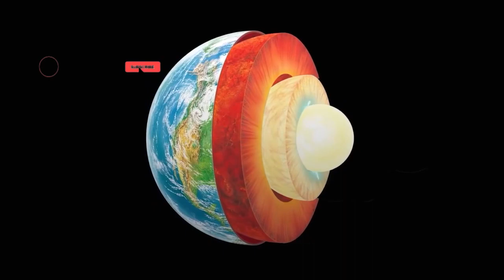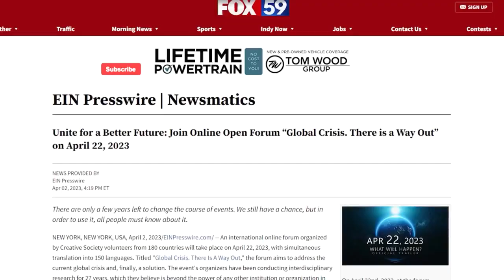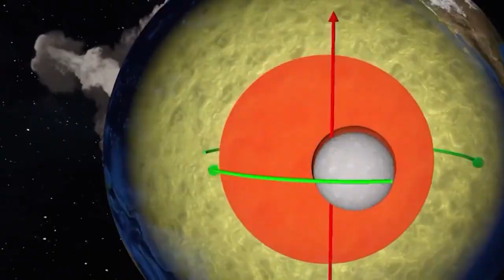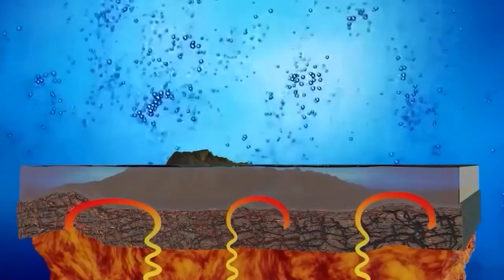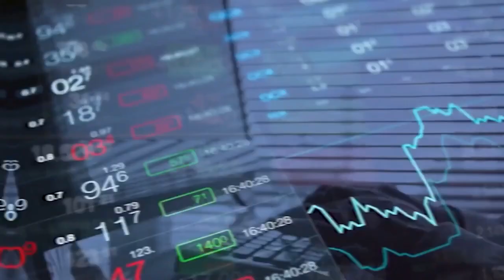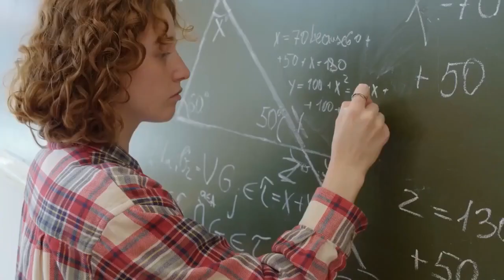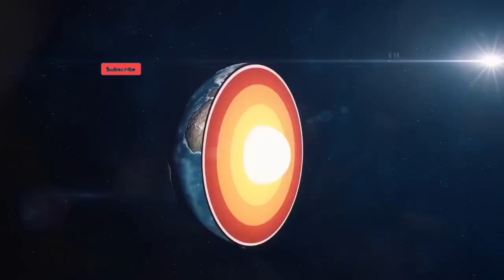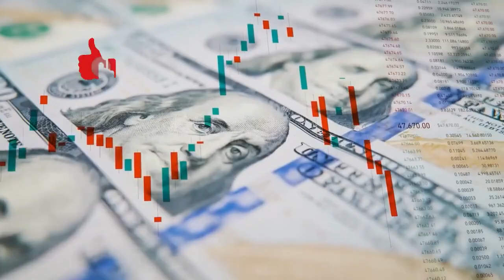CERN Latest Technological Experiment.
Step inside the world's largest particle physics laboratory, CERN, in this video where I explore their latest technological experiment. From cutting-edge equipment to groundbreaking research, get an exclusive look at the innovative work being done at CERN. Join me on this scientific adventure as we delve into the mysteries of the universe and witness the future of technology in action! 🧪⚛️🔬